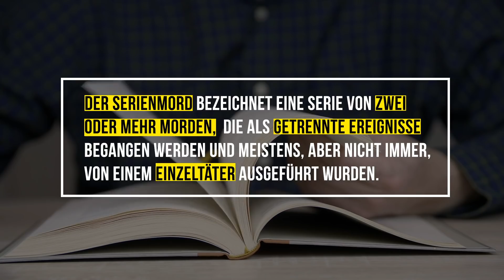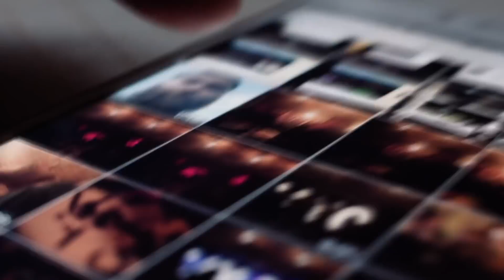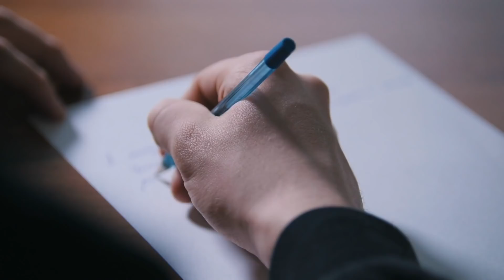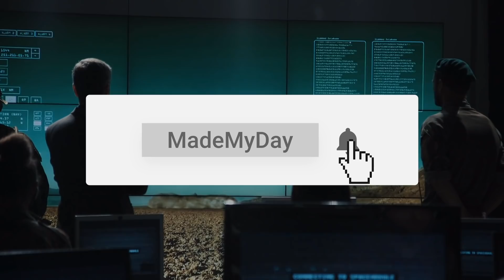Die 10 brutalsten Serienmörder aller Zeiten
Quellenangaben:
-iStock